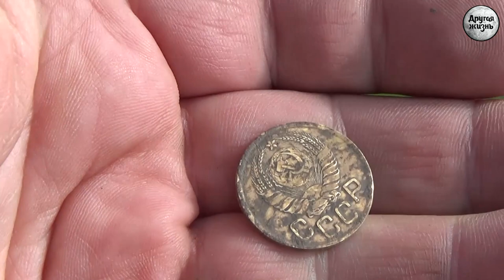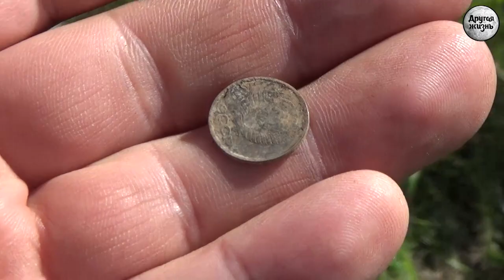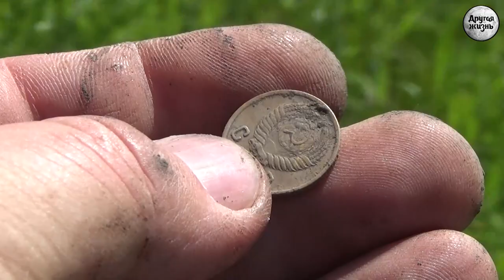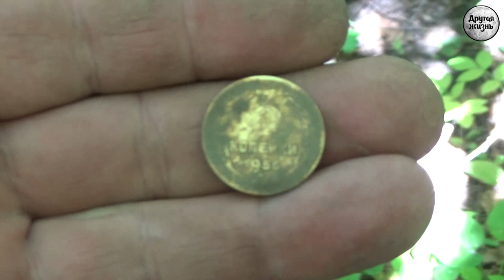Нас далекие манят места!